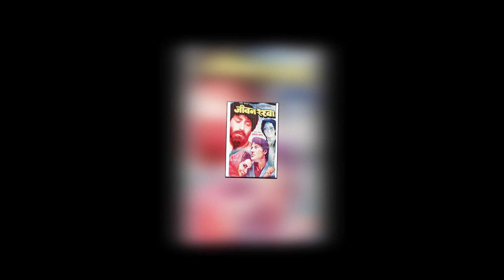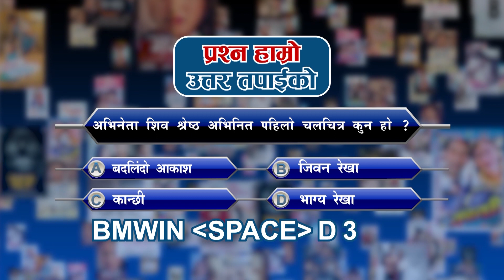अभिनेता शिव श्रेष्ठलाई अभिनेत्री करिश्माको कटाक्ष दोष दिएर महत्त्वपूर्ण बनाउन चाहन्नँ BM NEWS JAN 22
© by Budha Subba Digital Pvt.Ltd.